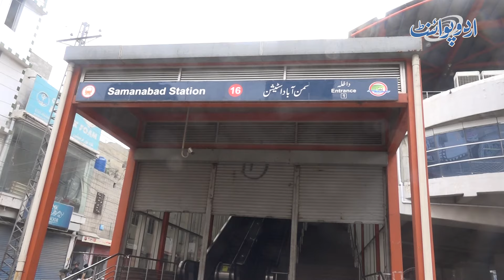Orange Train Lahore Ko Solar Par Chalane Ka Project - Caretaker Minister Ibrahim Hassan Ka Karnama